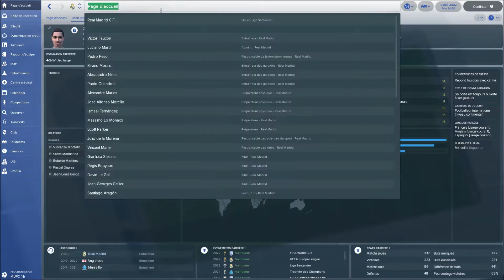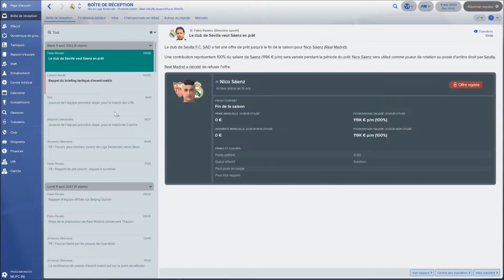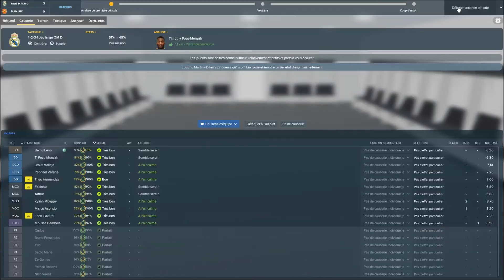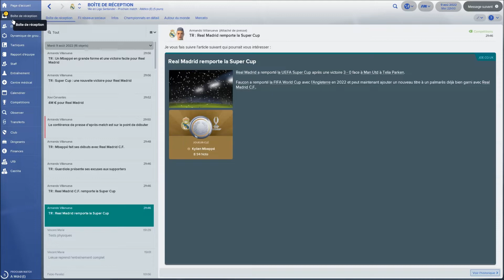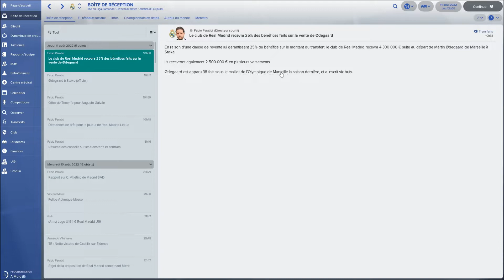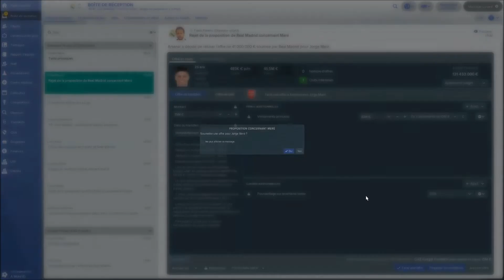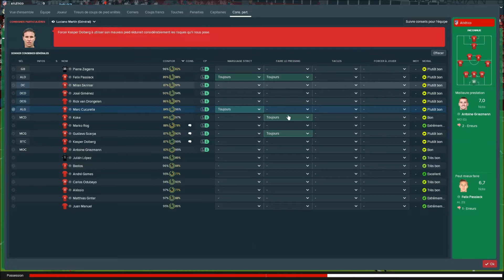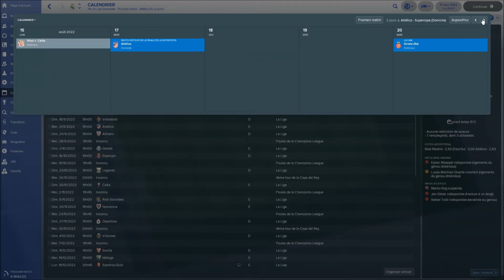Football Manager 2018 Real Madrid : Episode 68 Saison 6, Deux coupes